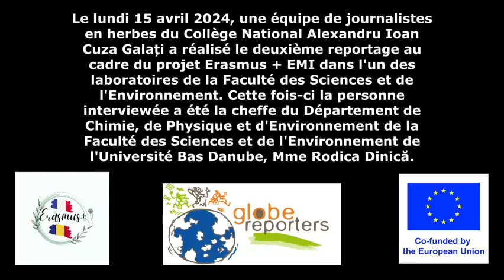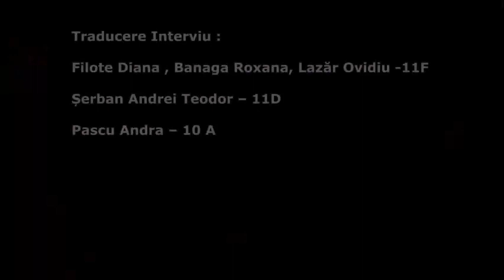Delta du Danube ; un écosystème singulier à protéger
Bianca AVRAM, Briana CONSTANTIN, Andrei-Teodor ȘTEFAN, Samirra KHODADADI du Collège National « Alexandru Ioan Cuza » de Galați interrogent Mme Rodica DINICA, professeure de chimie organique au Département de Chimie, Physique et Environnement, au sein de la Faculté des Sciences et de l’Environnement de l’Université du Bas Danube de Galați.